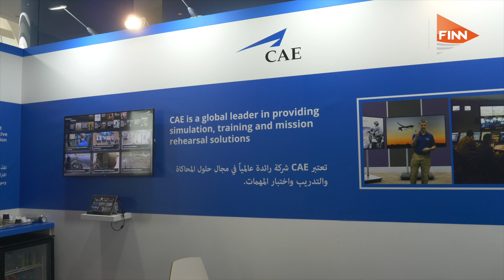CAE to invest over $1 billion in military training innovation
Training is big business in the civil sector and now we’re seeing greater levels of outsourcing in the military too, in order to harness more innovation. FINN talks to CAE’s Ian Bell.